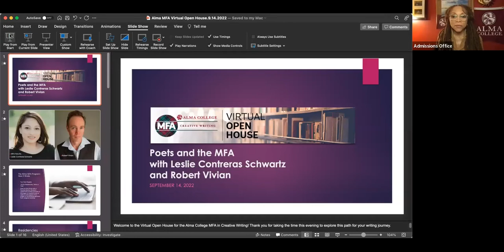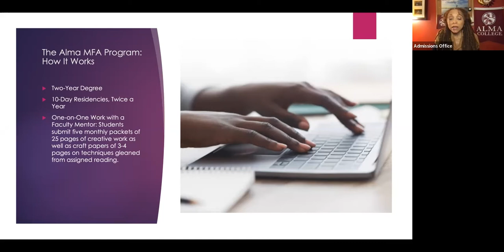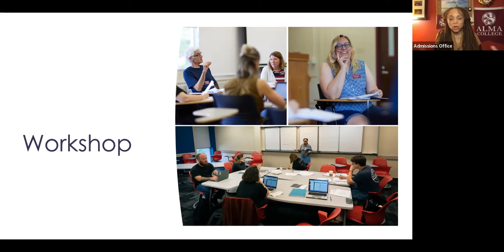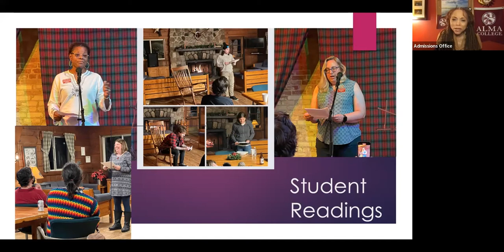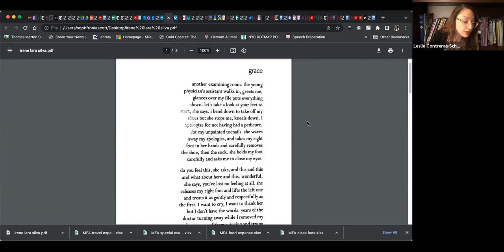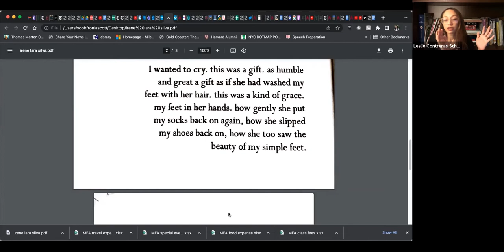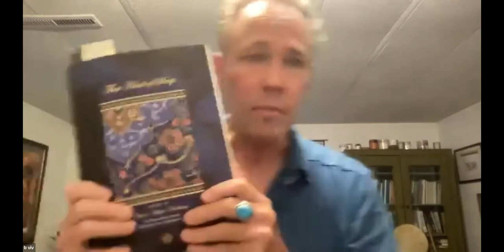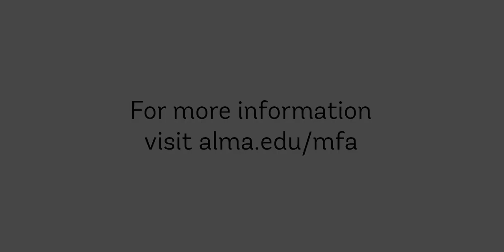MFA Open House September 2022